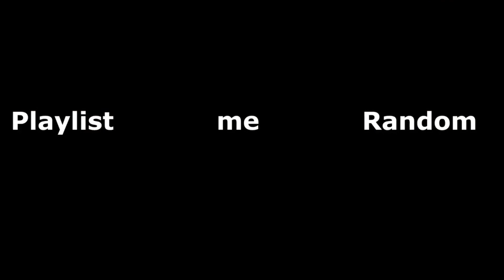G2000 in corsa presso Porotto / G2000 running near Porotto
Treno merci Ravenna-San Giacomo di Guastalla, carico di coils, transita a Porotto, capitanato da una G2000 FER/TPER/DPO